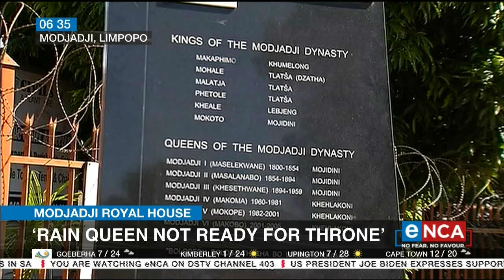Modjadji Royal House | 'Rain Queen not ready for throne'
Princess Masalanabo Modjadji, who was widely expected to be the Balobedu Nation's next Rain Queen when she turned 18, wasn't prepared.

That's according to the Modjadji Royal Council who says it's because she was taken from the family at just five-months-old.

eNCA's senior reporter Aviwe Mtila filed this report.